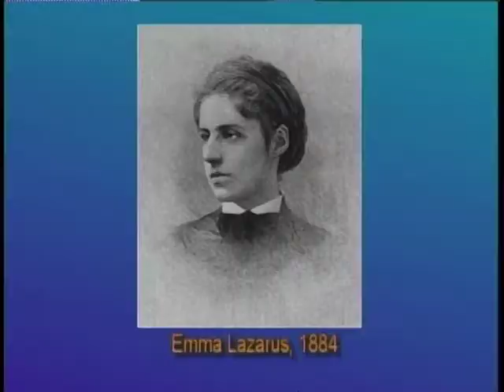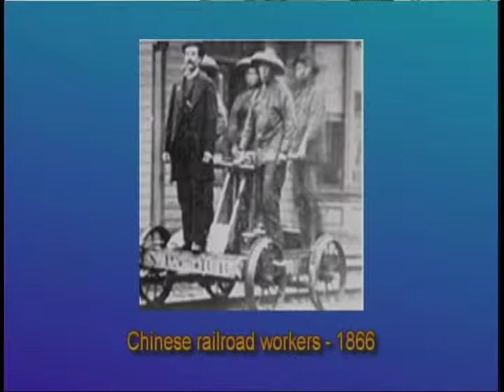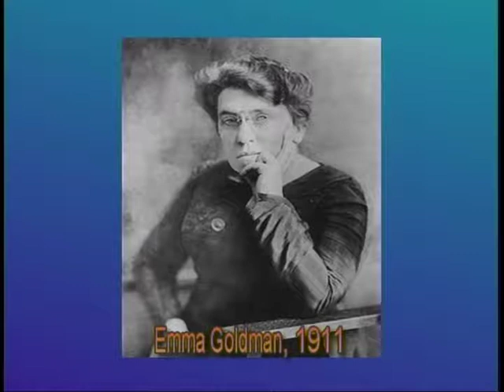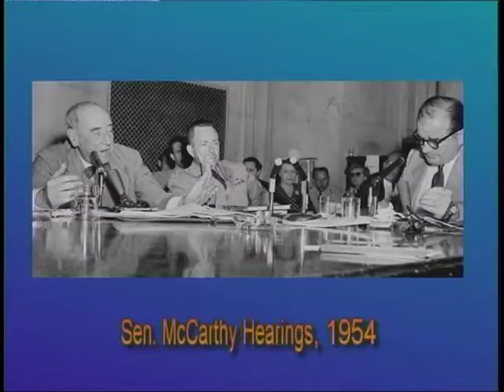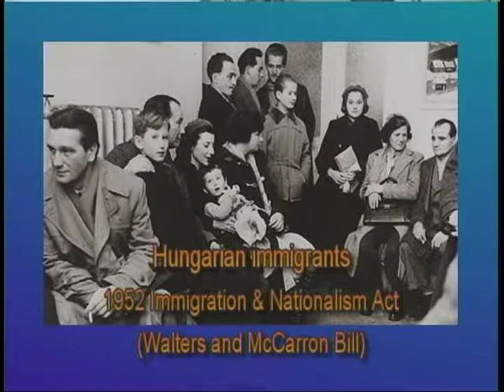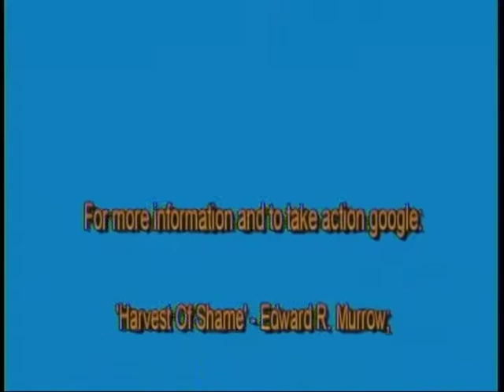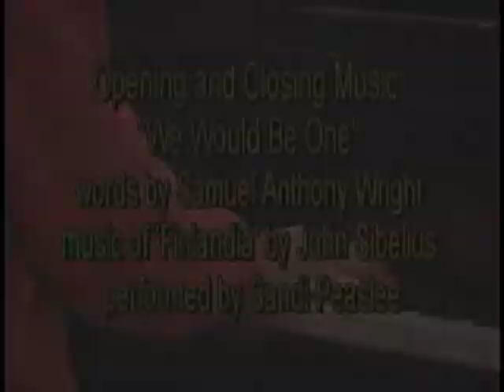Explorers: Immigration Part 1- 1860 to 1965; Prf Rob McAndrews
Rob McAndrews presents a 2-part course on the history of US immigration in just 2-hrs;